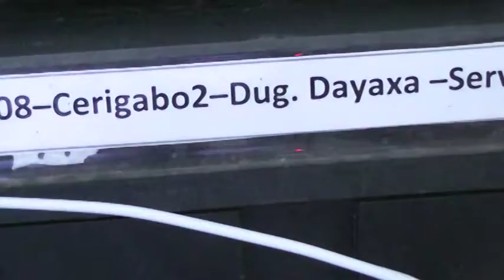KOMIISHANKA GOBOLKA SANAAG AYAA FURAAY WEJIGII SADEEXADA EE DIWAAN GELINTA SANAAG